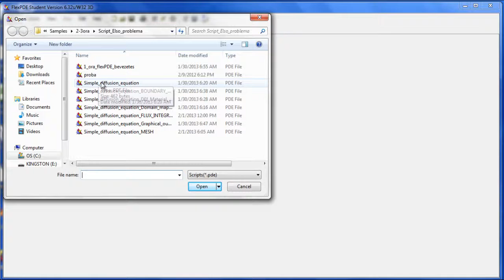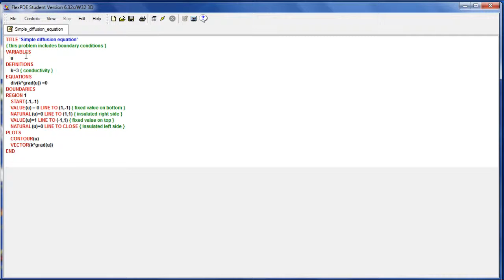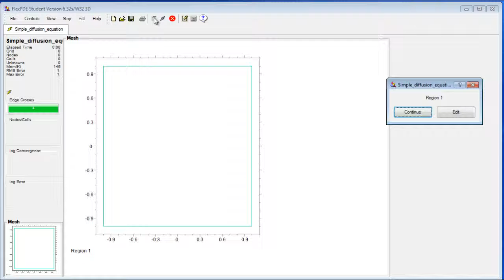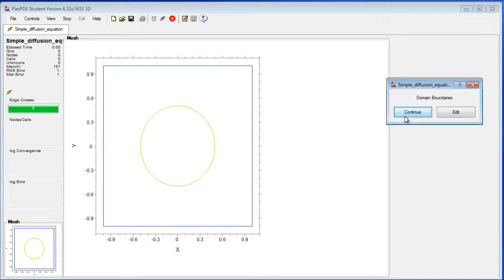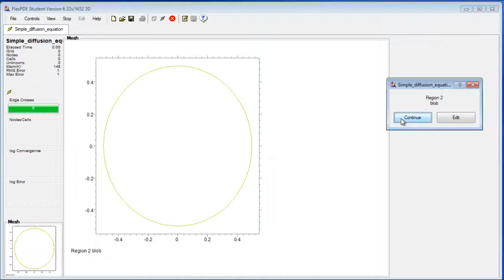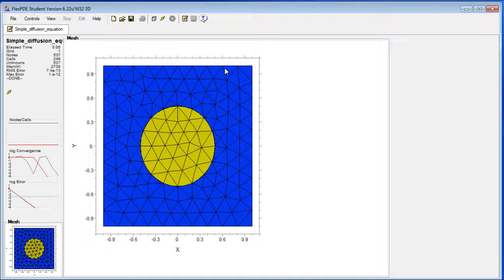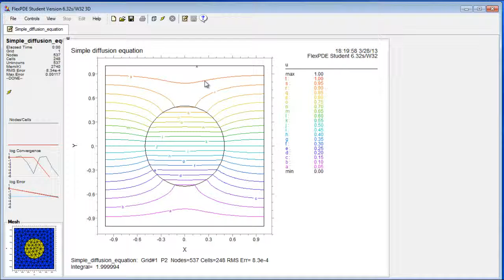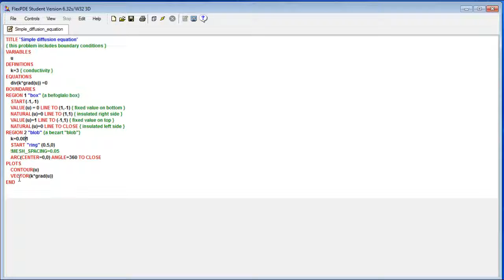FlexPDE - Scriptírás alapelemek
A videósorozat tartalma: a végeselemes modellek megismerése és egy adott modell használatának elsajátítása mintapéldákon keresztül. A résztvevő a sorozat végén: érti a végeselemes numerikus modellek működését, egyszerűbb problémákat saját maga fel tud építeni, bonyolultabb problémák kódjának módosítására az eredmények értelmezésére és grafikus interpretációjára képes.

A videót Gribovszki Zoltán készítette a TÁMOP-4.1.2.A/1-11/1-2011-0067 pályázaton belül a Nyomvonal 2008 Mérnökiroda Kft. megbízásából.